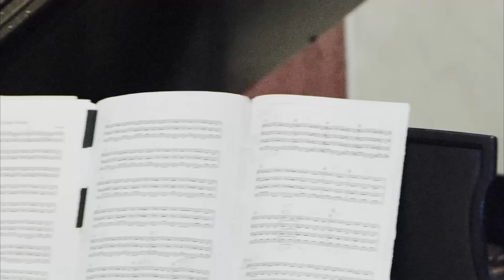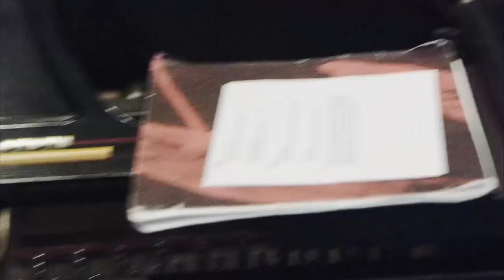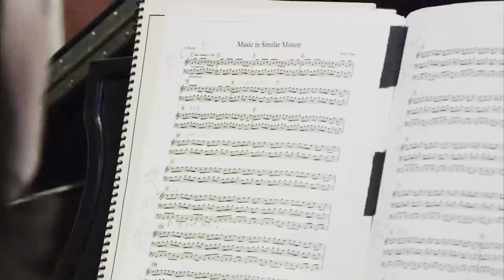Phillip Glass & Eighth Blackbird - Music Now Festival | A Take Away Show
Music Now Festival | Phillip Glass & Eighth Blackbird

filmed by Derrick Belcham
produced by A Story Told Well & Music Now for La Blogothèque